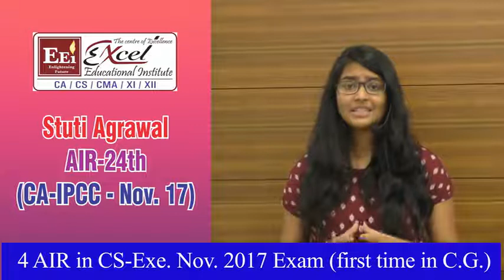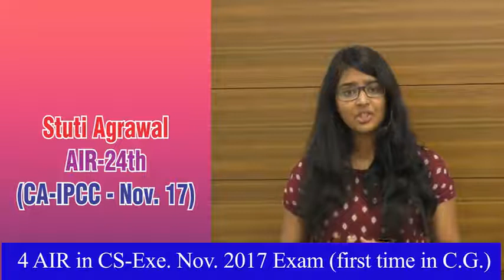Success Secrets of Our Ranker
STUTI AGRAWAL _ AIR 24th IN CA IPCC NOV. 17 EXAM

What All india Ranker says About their Achievement. lets know.